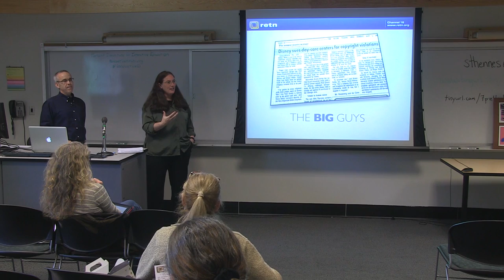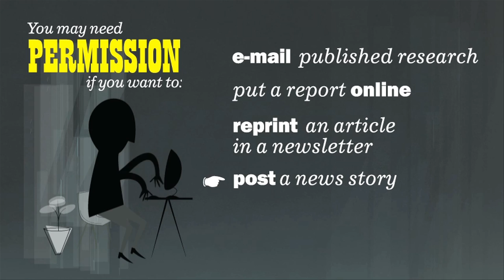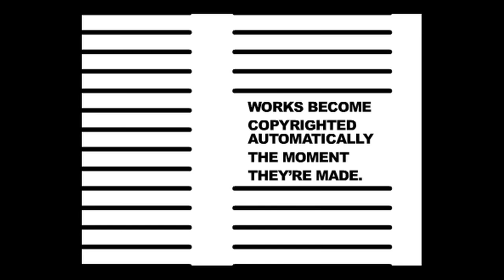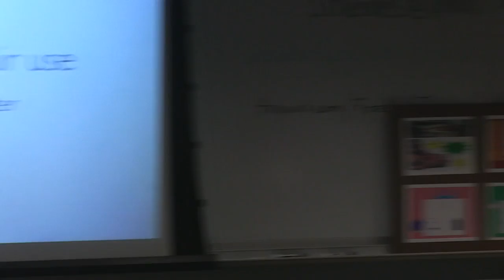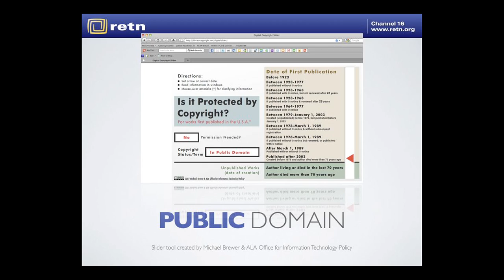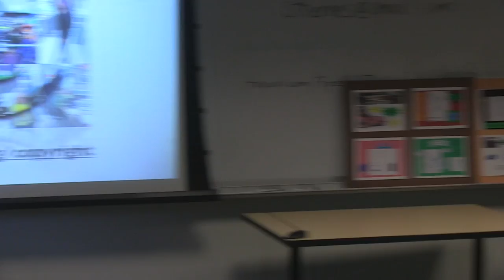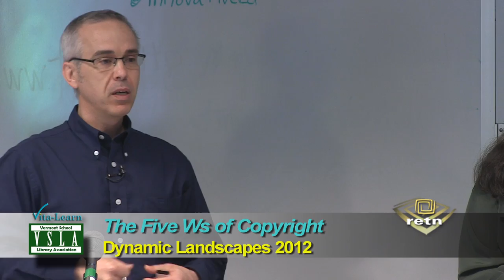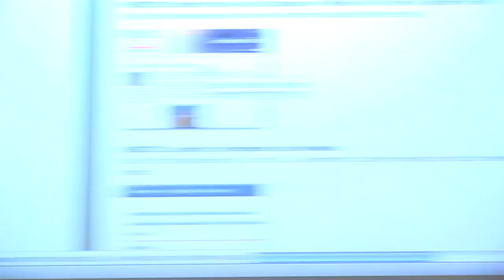The Five Ws of Copyright: Understanding the Basics and Finding Creative Alternatives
Violating copyright law is no laughing matter. Just ask the daycare center in Hallandale, Florida, that was sued by Walt Disney Productions for painting Mickey Mouse on its walls. Through videos, real-world examples, and links to helpful resources, you will be guided through the basic who, what, when, where and why of copyright. If you or your students are creating content that is shared outside your classroom, understanding the Five Ws is essential.

Presented by Doug Dunbebin and Kathy Hevey at the 2012 Dynamic Landscapes conference at Champlain College in Burlington, Vermont.